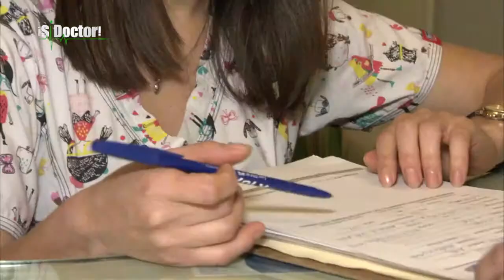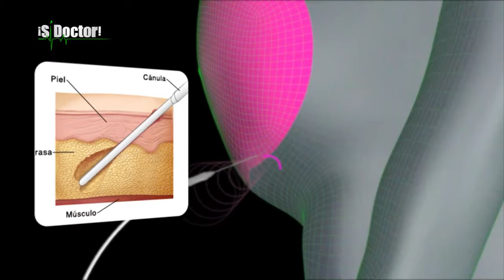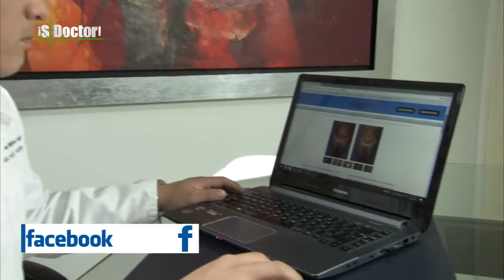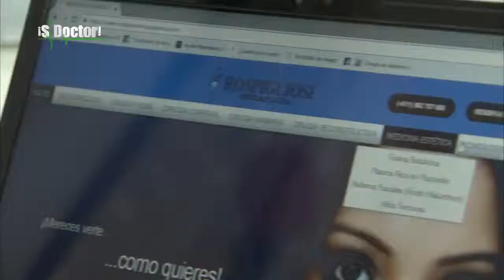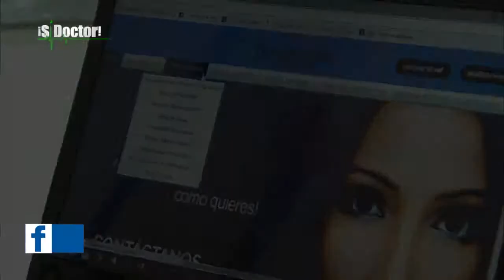Lipoescultura - Dr Rospigliosi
La lipoescultura ha variado en calidad de resultados, es mucho más seguro y beneficia a aquellos pacientes que no consiguen a través de ejercicios y dietas mantener una figura armónica.